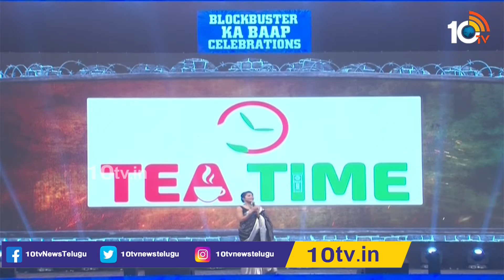Rashmika Mandanna Cute Speech At Sarileru Neekevvaru Success Meet | Mahesh Babu | 10TV News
10tv News Channel Owned by Spoorthi Communications Private Limited. 10Tv is one of the leading News channels which the delivers National and International And Regional News Streaming 24/7.10Tv has its wings spread all over the world to deliver the trustful news.Channel Dedicated to GeneralNews, LiveReports, Breaking News, Sports News, Weather News, Entertainments, BusinessUpdates, Big Debates,Exclusive Interviews etc.